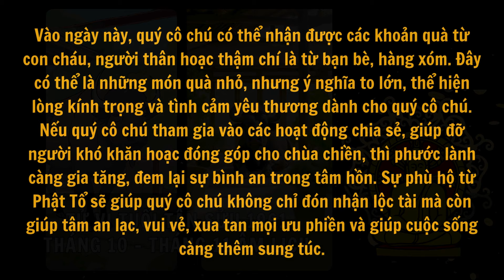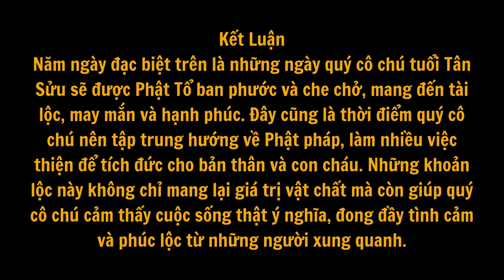Tuổi Tân Sửu 1961. Phật Tổ dõi theo ban phước lành, mang lại sự an lạc. Tử Vi Tháng 10 và 11 Âm Lịch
Tử Vi Tháng 10 và 11 Âm Lịch . Tuổi Tân Sửu sinh năm 1961

Phật Tổ luôn dõi theo và ban phước lành cho quý cô chú, mang lại sự an lạc và hạnh phúc trọn vẹn cho cuộc đời.

Quý cô chú tuổi Tân Sửu (sinh năm 1961) đã trải qua nhiều gian truân, biến cố trong cuộc sống từ thuở niên thiếu cho đến trung niên. Sinh vào năm Tân Sửu , năm của trâu sắt, người tuổi này nổi tiếng với sự chịu đựng kiên cường, bền bỉ và không ngừng vươn lên trong khó khăn. Đúng với biểu tượng “trâu cày ruộng”, cuộc đời của quý cô chú không dễ dàng, nhiều thăng trầm, nhưng nhờ lòng kiên định và bản tính thật thà, họ đã vượt qua mọi thử thách để xây dựng một cuộc sống ổn định. Tiền vận của người tuổi Tân Sửu là những ngày tháng khó khăn, phải đối mặt với vất vả, thiếu thốn, và nhiều khi là gánh vác trách nhiệm của gia đình từ khi còn trẻ. Nhờ vào ý chí mạnh mẽ, quý cô chú không bao giờ nản lòng, luôn vươn lên và nỗ lực để thay đổi số phận.
Trải qua nhiều khó khăn từ thuở thiếu niên, quý cô chú tuổi Tân Sửu đã tôi luyện cho mình sự cứng rắn, không dễ dàng lùi bước trước nghịch cảnh. Sống trong thời kỳ khó khăn của đất nước, tuổi trẻ của quý cô chú không ít lần đối diện với đói nghèo, công việc thiếu thốn, cuộc sống vất vả. Dù cuộc đời có khắc nghiệt đến đâu, người tuổi Tân Sửu vẫn giữ cho mình tinh thần vững vàng, cùng lòng quyết tâm không ngừng. Đến tuổi trung niên, khi đã dần ổn định hơn trong cuộc sống, quý cô chú vẫn không ngừng học hỏi, tích lũy để có thể vững vàng, ổn định cho bản thân và gia đình.

Thật vậy, tiền vận gian khó đã là nền tảng tôi luyện nên sự vững chãi của tuổi Tân Sửu. Trong cuộc sống, họ có thể không giàu có xa hoa nhưng lại có một gia đình đầm ấm, con cháu biết kính trọng và thành đạt. Những năm tháng làm lụng, tích góp đã giúp quý cô chú có được hậu vận an yên, không phải lo toan nhiều về vật chất. Đặc biệt, với lòng tin sâu sắc vào đạo pháp, quý cô chú tuổi Tân Sửu luôn cảm thấy bình an trong tâm hồn. Đó cũng là phần thưởng xứng đáng cho những năm tháng vất vả.

Phật Tổ với lòng từ bi luôn dõi theo và bảo hộ cho quý cô chú tuổi Tân Sửu, ban cho họ phước lành và lộc thọ trong giai đoạn tuổi già. Hai tháng 10 và 11 âm lịch năm nay là khoảng thời gian quý cô chú nhận được nhiều vận may, tài lộc nhờ vào sự che chở của Phật Tổ, đồng thời cũng là dịp để củng cố thêm sự ổn định, an vui cho cuộc sống hậu vận. Dưới đây là phần tử vi chi tiết cho quý cô chú Tân Sửu trong hai tháng cuối năm này trên mọi phương diện.